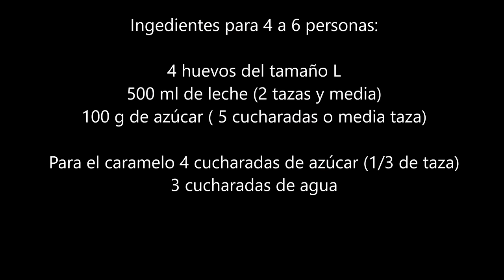Flan de huevo fácil y rápido (SÓLO 3 INGREDIENTES)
Batidora de varillas para bizcochos y pan El clásico flan de huevo con SÓLO 3 INGREDIENTES se cocina EN 5 MINUTOS.
Cómo preparar el clásico flan de huevo y TODOS LOS TRUCOS para cocinarlo en olla a presión o convencional, al horno o al microondas. Si sigues todos mis consejos, te va a quedar perfecto. Ten en cuanta todos los detalles para prepararlo, la receta es muy fácil, pero hay truquitos que debes conocer.